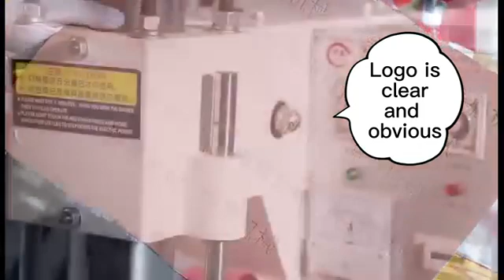High frequency leather embossed machine